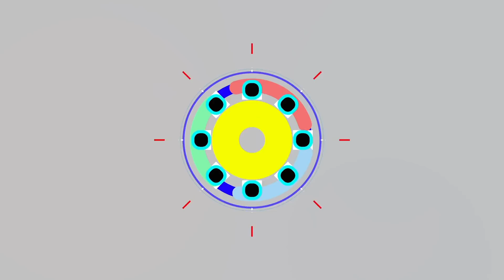今週絶対当てたいFPランキング#161【ウイイレアプリ2021】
バイエルンやばすぎ